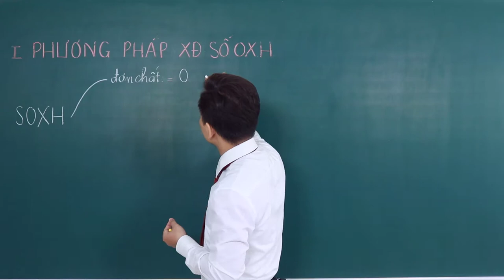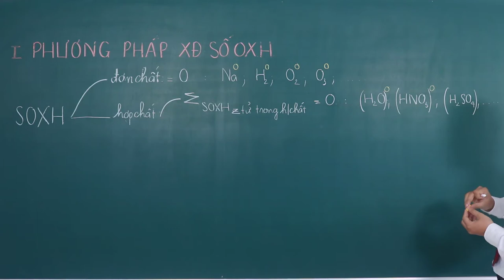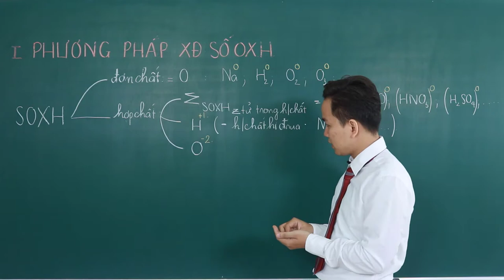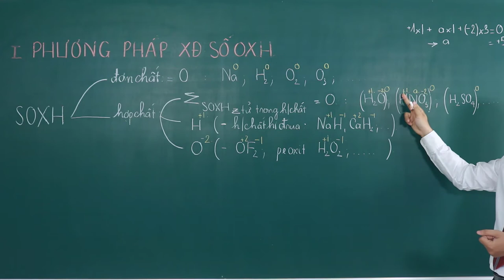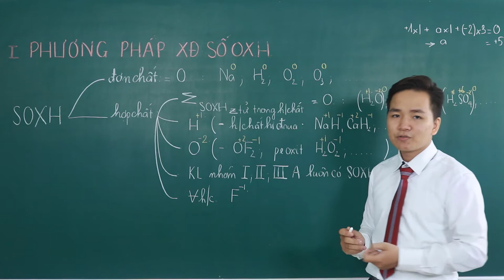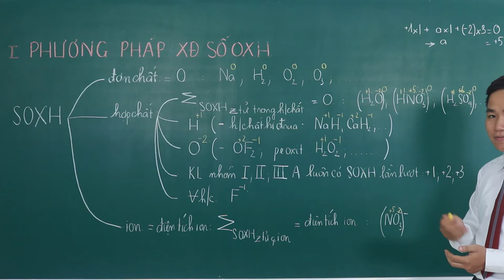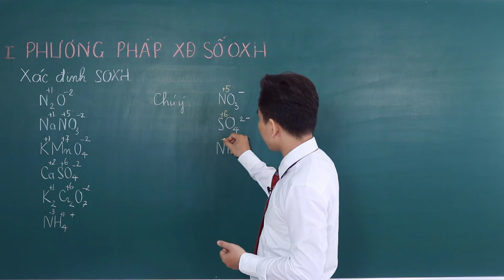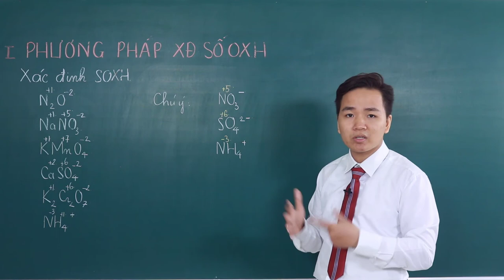[ Hóa 10 ] || Xác Định Số Oxi Hóa Tóm Gọn || Minh Myelin